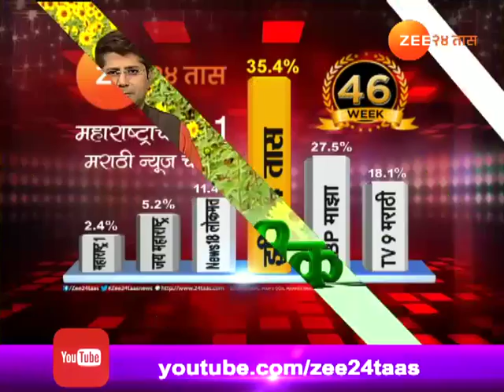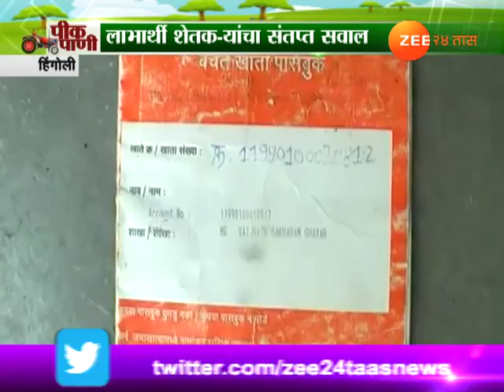पीक पाणी । कर्जमाफीसाठी सरकारची तारीख पे तारीख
Peekpani | Hingoli Farmers Suffer As Government And Banks Playing Blame Game